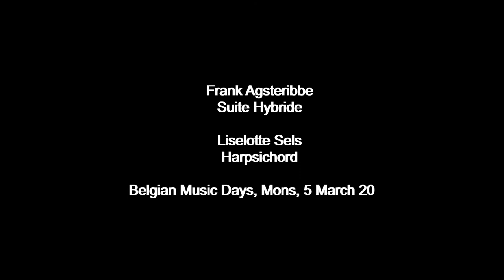Frank Agsteribbe: Suite Hybride (Liselotte Sels, harpsichord)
Live recording during Belgian Music Days, Mons, 5 March 2020.

00:00 I. Prélude
01:30 II. Courante vîte
03:00 III. Interlude 1
04:00 IV. Rondeau
07:00 V. Interlude 2
07:44 VI. Les Coucous Réunis.

Composed for the 2010 International Harpsichord Competition of the MA-Festival in Bruges, Belgium.